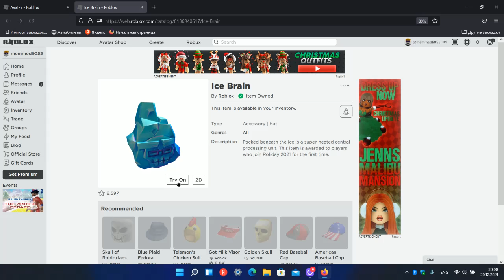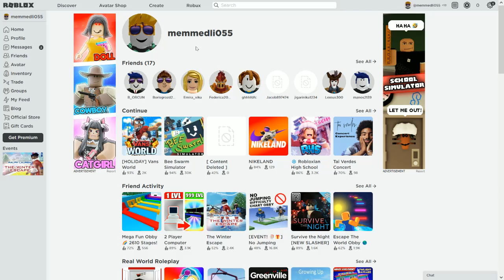Roblox da yeni bedava buz esyasi Ice Brain